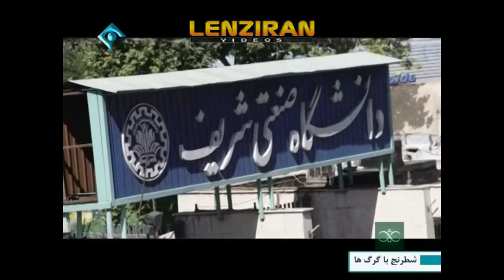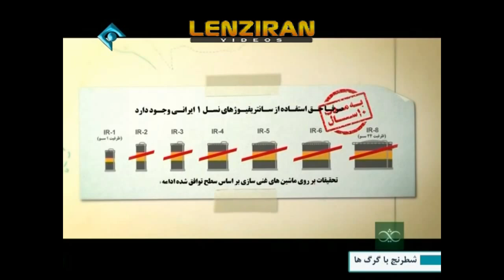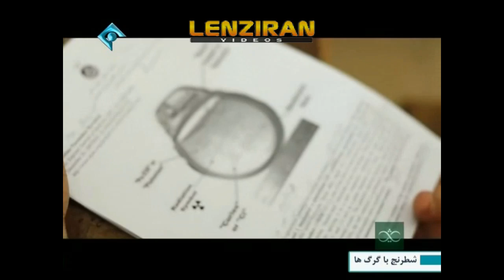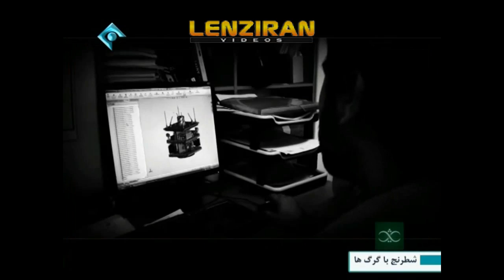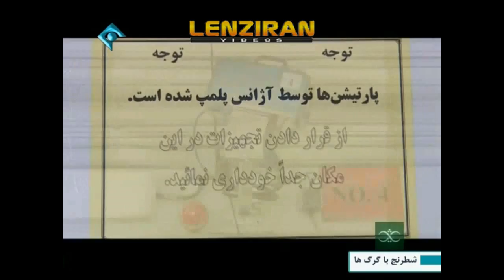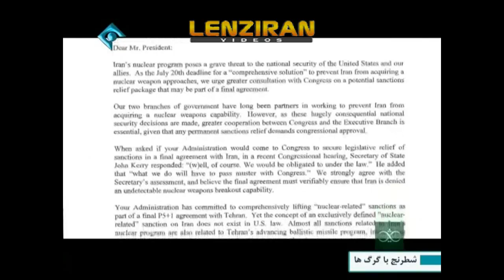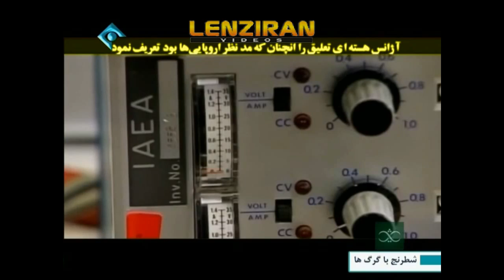"Chess with Wolfs" : Documentary of TV program "Soraya" about nuclear negotiation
Documentary of TV program "Soraya" about nuclear negotiation in Switzerland ,  named as  :"Chess with Wolfs"